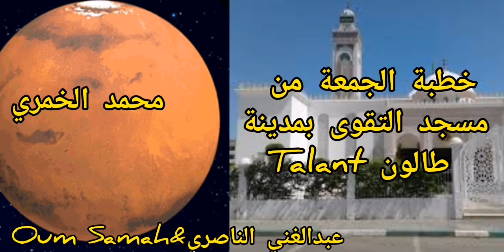خطبة الجمعة من مسجد التقوى بمدينة طالون الفرنسية Talant